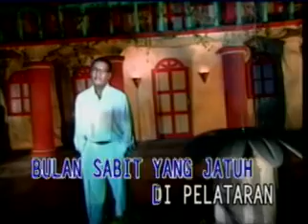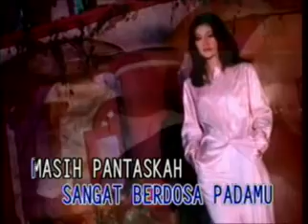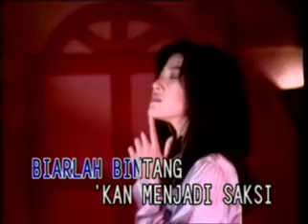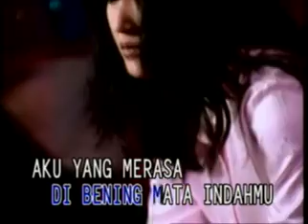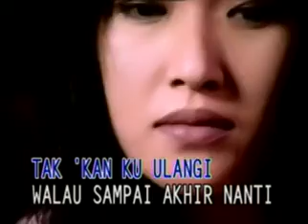1. Broery Marantika - Biarlah Bulan Bicara (Golden Hit's Love Song Vol. 3)